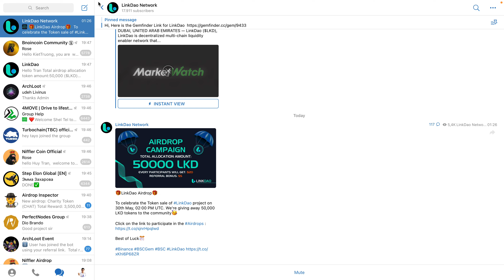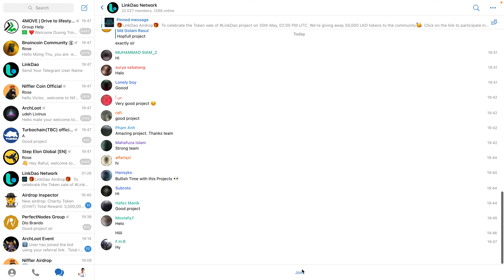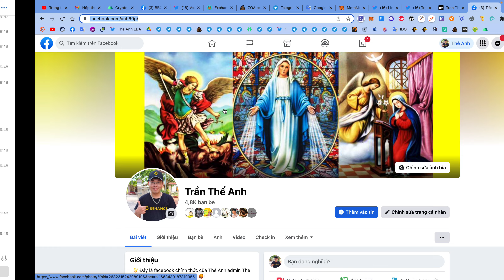Hướng dẫn nhận 20 token LKD mạng BSC | The Anh LDA